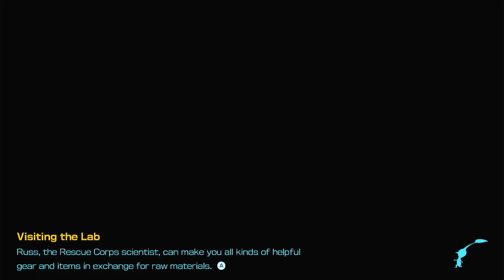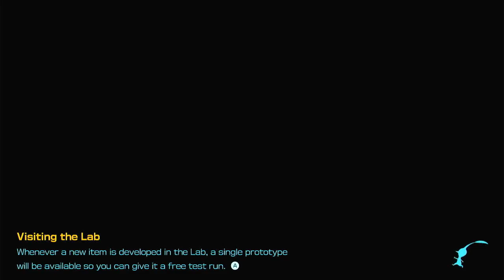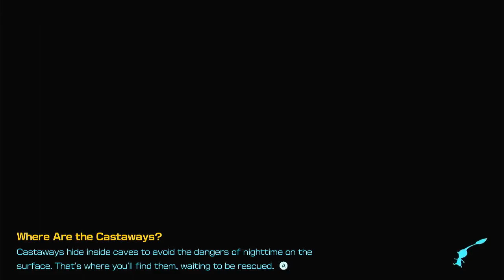Episode 16 Bulblax Battle - Pikmin 4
Finishing the Kingdom of Beasts cave.
We're gonna need a lot of ultra spicy spray.